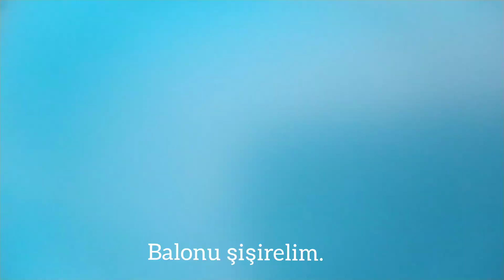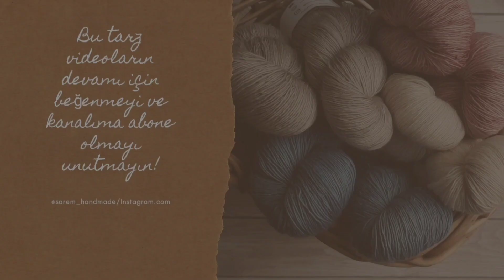DIY| Ev Yapımı Tutkal ile Avize Yaptım, Maliyeti Sadece 5₺ /İp Avize Yapımı/ BOHO HOME DECOR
Herkese merhaba!
Uzun zamandır denemek istediğim ip avize yi sonunda yaptım. Daha ekonomik abajur olması için tutkalı da evde hazırlamaya karar verdim. Bence şahane oldu ☺️ birkaç tane daha yapıp her odaya asmak istiyorum ((:
Tutkalı 2 ölçü yaptım. Tam denk geldi. Ölçüsünü buraya sizin için bırakıyorum.
1 ölçü tutkal için
- 2 tatlı kaşığı un
- 1,5 tatlı kaşığı şeker
- 1 tatlı kaşığı limon
- 1-1,5 su bardağı su

Denediklerinizi Instagram hesabımdan benimle paylaşmayı unutmayın. ((: ❤️

Şimdiden hepinize kolay gelsin ((:

 I finally made the rope chandelier that I wanted to try for a long time. I decided to prepare the glue at home to make it more economical. I think it was great ☺️ I want to make a few more and hang them in every room ((:
 I made 2 measures of glue. It just happened. I'll leave the measure here for you.
For 1 part glue
- 2 dessert spoons of flour
- 1.5 teaspoons of sugar
- 1 teaspoon of lemon
- 1-1.5 glasses of water